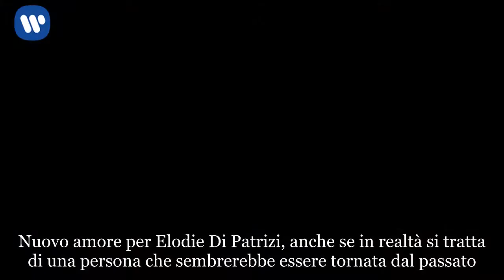Amici, Elodie e Lele si dicono addio? L’indiscrezione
Nuovo amore per Elodie Di Patrizi, anche se in realtà si tratta di una persona che sembrerebbe essere tornata dal passato. Secondo quanto riportato dal sito Isa e Chia, infatti, la cantante lanciata da Amici non farebbe più coppia con Lele Esposito, anch’egli concorrente della quindicesima edizione, quella che li fece conoscere e innamorare. I due si sarebbero nuovamente lasciati dopo una crisi che sembrava superata e ora, come testimonia una lettrice della testata, Elodie sarebbe tornata tra le braccia del suo ex, il dj Andrea Maggino. Si legge sul sito:  Elodie, il ritorno con Nero Bali Intanto la cantante salentina si gode i buoni riscontri del suo nuovo singolo Nero Bali pubblicato il 18 maggio e che la vede duettare con Gué Pequeno e Michele Bravi. A tal proposito Elodie ha dichiarato:   Elodie Di Patrizi, com'era e com'è: da X Factor ad Amici  Nel 2008 alle selezioni di X FactorNel 2016 ad Amici di Maria De FilippiNel 2015 in una locandina per una esibizione con i Jazz QuartetLa sua vecchia pagina su MySpaceIl momento del rinnovo della tinta fucsia  di   Thanks for watching videos!